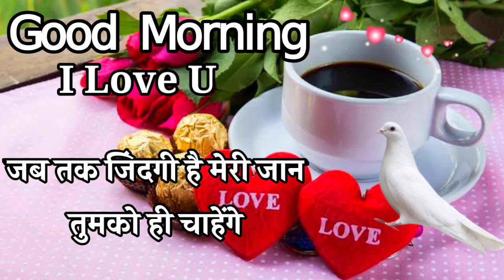Jaan subah tumhari yad aati Hai 🌹 good morning Meri Jaan 🌹 I love you meri jaan